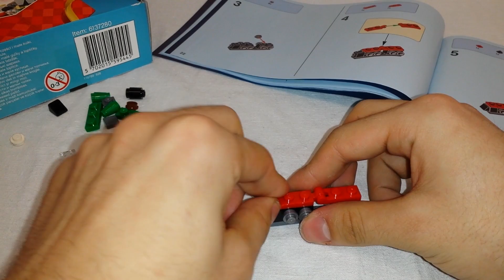Lego Adventcalender 40222 - Day 16